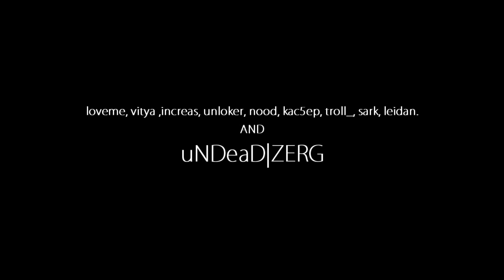uNDeaD|ZERG Trolling [ＡＵＤＩＯ ＋ ＶＩＤＥＯ]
quake live 2013